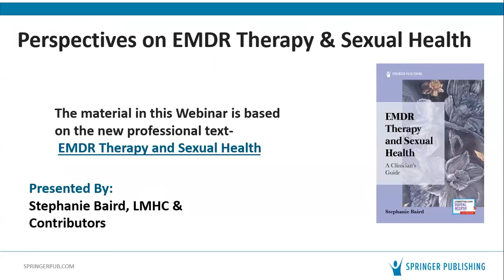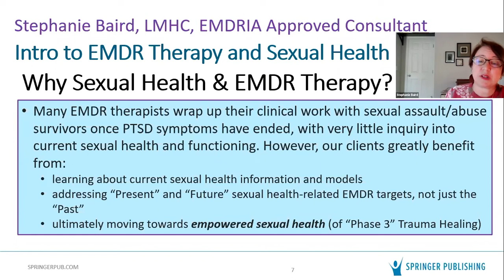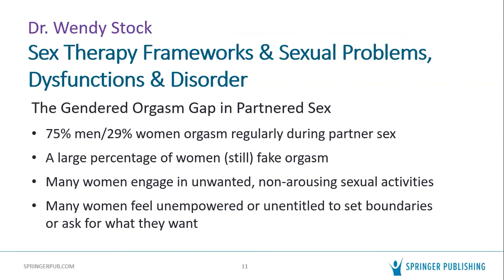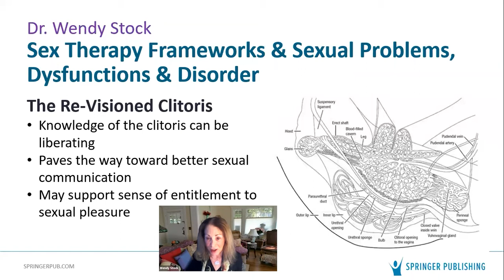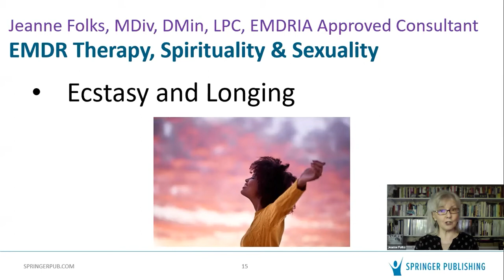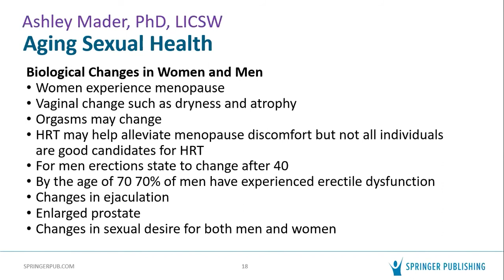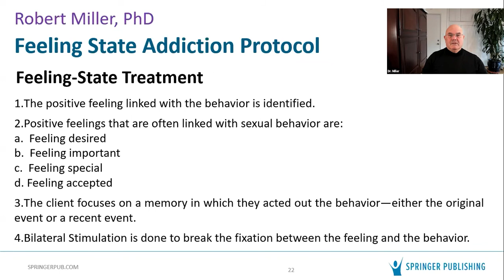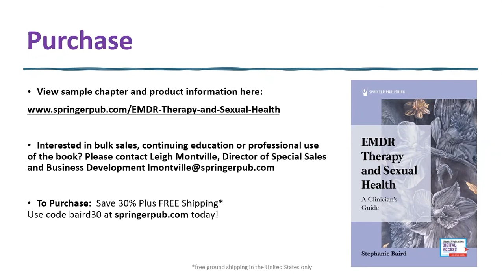Perspectives on EMDR Therapy and Sexual Health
In this free Webinar, you’ll get the chance to meet several contributors from the new innovative professional resource- EMDR Therapy and Sexual Health: A Clinician’s Guide (2023). The material presented in this Webinar will enable EMDR clinicians to further assess and treat sexual health-related trauma, as well as help guide sexual trauma survivors through their crucial next, post-symptom steps towards empowered sexual health.

Product Title: EMDR Therapy and Sexual Health

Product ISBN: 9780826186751